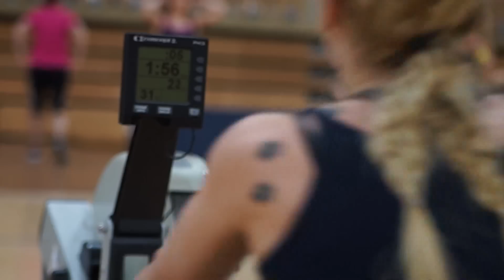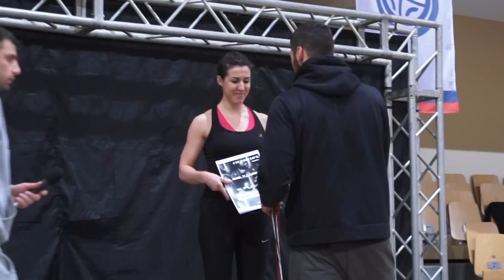Makói arany Zentán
Harmadik alkalommal került megrendezésre Zentán az „Only lungs” – „Csak a tüdő” CrossFit verseny. Három ország versenyzői érkeztek a megmérettetésre, ahol elsősorban saját testsúlyos és állóképességi feladatokkal tették próbára a jelentkezők kitartását és erejét.